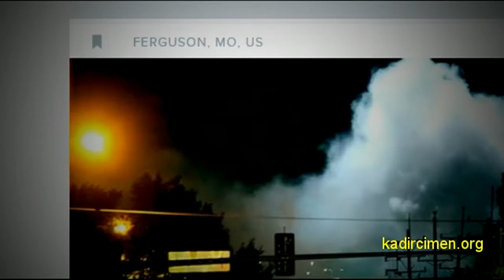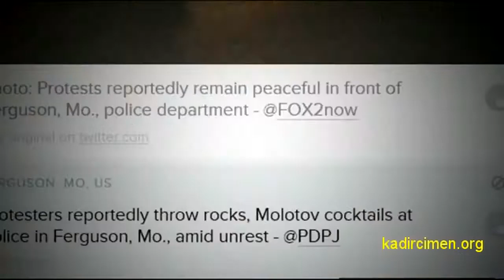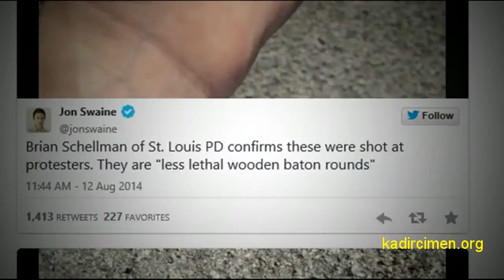Ferguson Riots! Crazy Footage, Pics of 'Chaos' In The Streets!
Ferguson, Missouri has erupted in protests over the slaying of 18-year-old Michael Brown, who was unarmed when he was shot by a police officer. Local police claim Brown may have reached for an officer’s weapon. It has taken several days for them to interview a witness who says Brown was shot, multiple times, with his hands in the air, begging the officer not to fire.